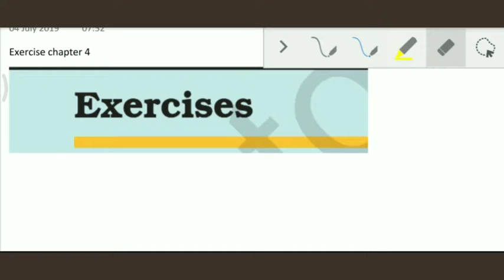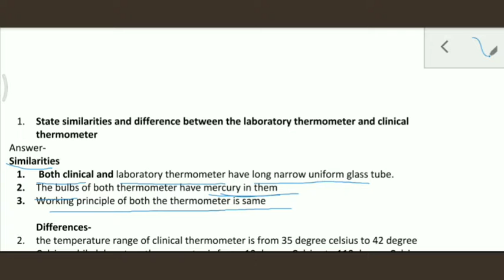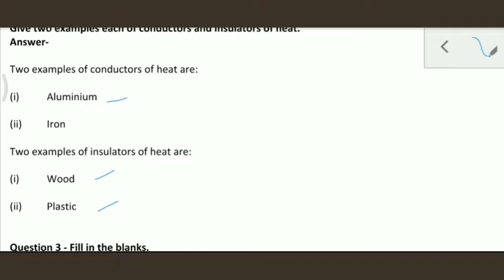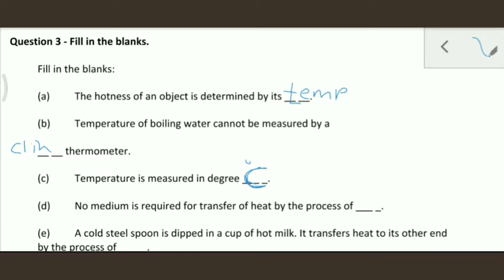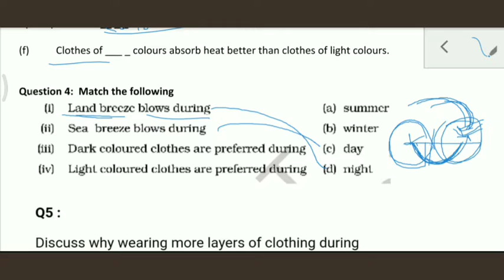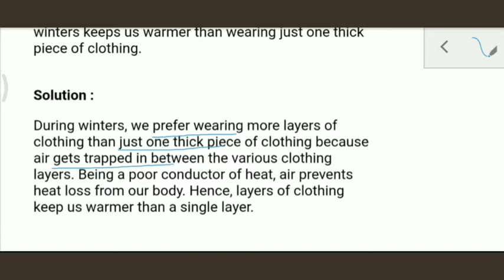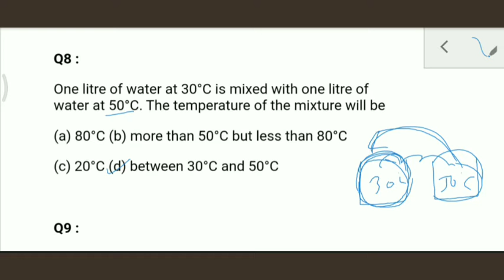Class 7 Ncert Science exercise of chapter 4 HEAT ( exercise Solution)